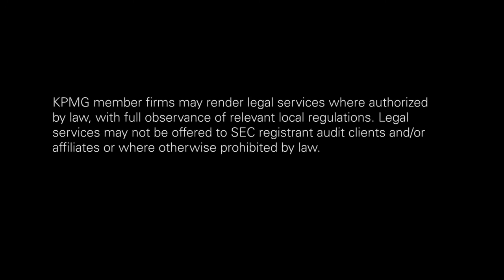Technology leads the way for Global Legal Services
Disruptive technology remains one of the key opportunities and challenges for our clients and these technologies are causing businesses to fundamentally re-think the way they work.